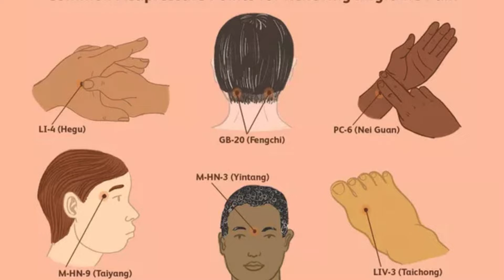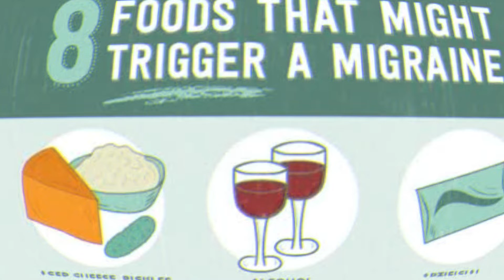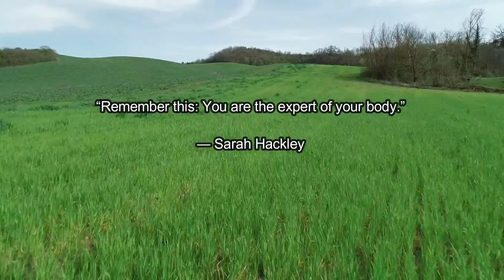How I Cured My Migraines? (5 Tips)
Migraine is one of the most common conditions in the world, according to the Migraine Research Foundation. Migraines can run in families with children and adults known to have them.

References:
The Cleveland Clinic. Migraine Headaches. Updated March 3, 2021.
Allais G, Rolando S, Castagnoli Gabellari I, et al. Acupressure in the control of migraine-associated nausea. Neurol Sci. 2012.
Kisan R, Sujan M, Adoor M, et al. Effect of Yoga on migraine: A comprehensive study using clinical profile and cardiac autonomic functions. Int J Yoga. 2014.
Maghbooli M, Golipour F, Moghimi Esfandabadi A, Yousefi M. Comparison between the efficacy of ginger and sumatriptan in the ablative treatment of the common migraine. Phytother Res. 2014.

IMPORTANT!